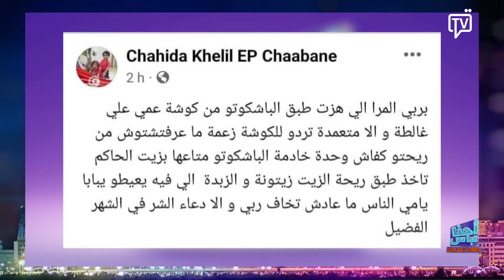الي صاير في تونيسار فضيحة و عار و يعطيه الصحة رئيس الجمهورية قيس سعيد